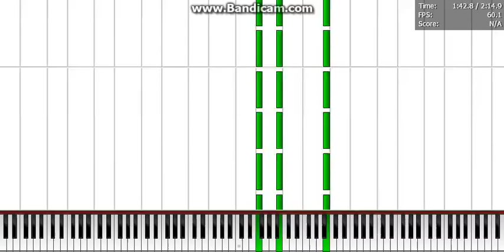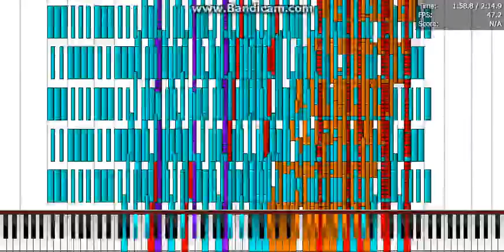Ode to insane joy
Made by RetroUniversalHT